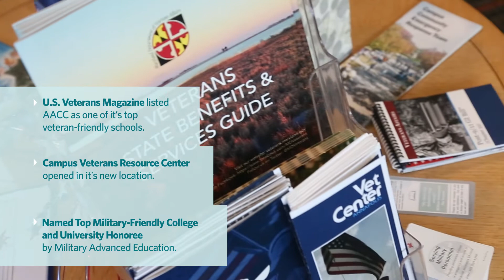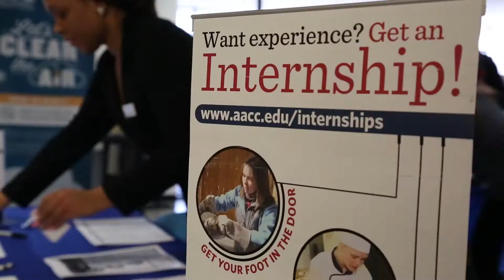Annual Report, a look back at 2016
It's been another amazing year at AACC. Our 2016 highlights include achievements in diversity, military friendliness, community outreach, economic impact and rankings. Take a few minutes to see why we’re so proud to be redefining college since 1961.